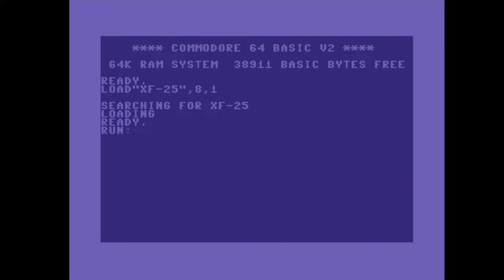C64 Crack Intro: 1990 X Factor Intro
Airwolf/F4CG